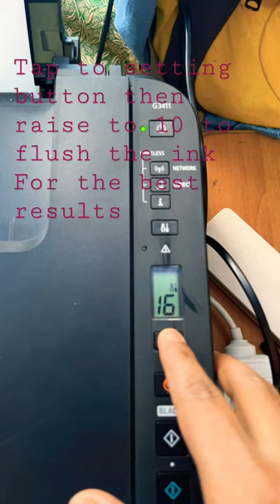How to correct ink problem,g3411 g series g0310 canon printer,missing color,flush